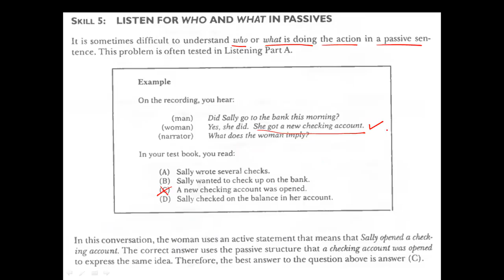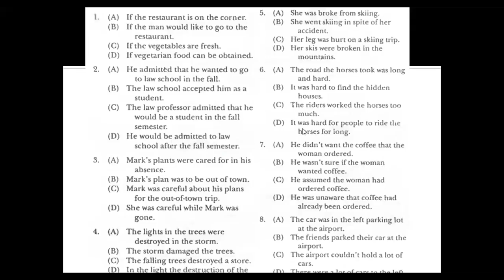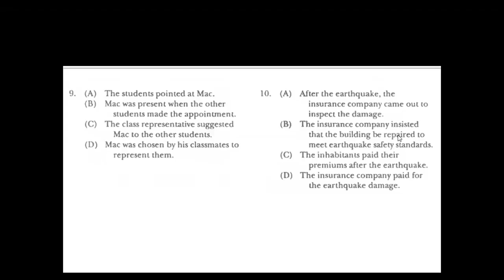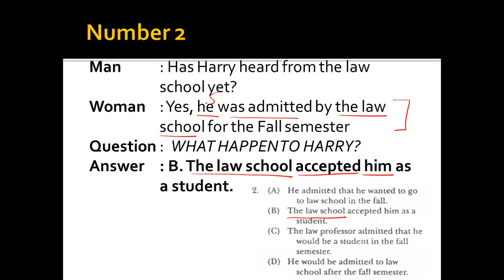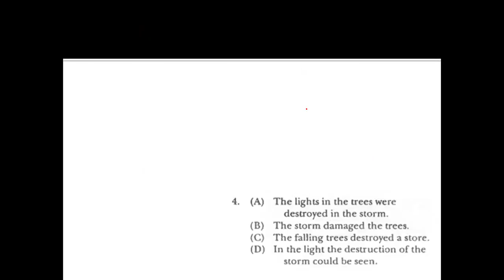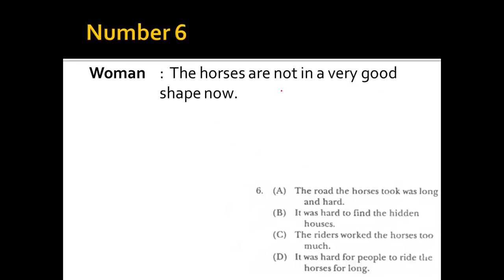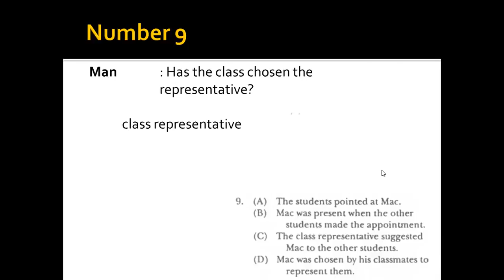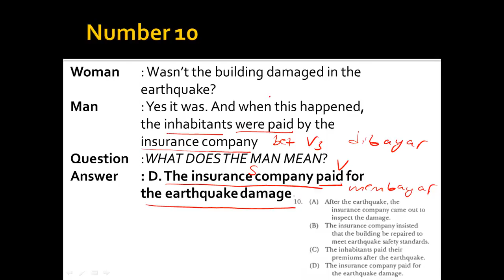Tips ke 5 JAWAB SOAL TOEFL Listening Part A (menyimak who & what dalam bentuk PASIF)